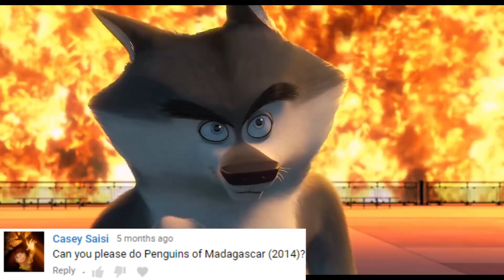"Penguins of Madagascar" (2014) Voice Actors and Characters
Tom McGrath as Skipper, the leader of the penguins.
Chris Miller as Kowalski, the brains of the penguins.
Christopher Knights as Private, the rookie of the penguins.
Conrad Vernon as Rico, the loose cannon of the penguins.
Benedict Cumberbatch as Classified, a British gray wolf and team leader of the North Wind.
Ken Jeong as Short Fuse, a Belgian explosive and demolitions expert harp seal and a member of the North Wind.
Annet Mahendru as Eva, a Russian snowy owl and the North Wind's intelligence analyst.
Peter Stormare as Corporal, a Norwegian polar bear and a member of the North Wind who serves as the muscle.
John Malkovich as Dave, a villainous and disgruntled octopus who has the human disguise of Dr. Octavius Brine.
Werner Herzog as a documentary filmmaker.
Danny Jacobs as King Julien XIII, a ring-tailed lemur.
Andy Richter as Mort, a Goodman's mouse lemur.